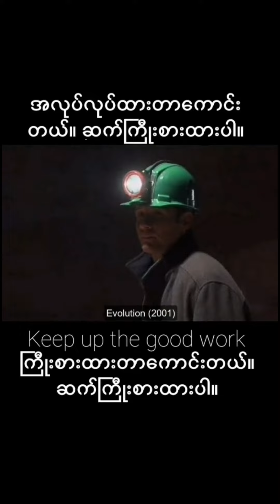Phrase for today (Keep up the good work)